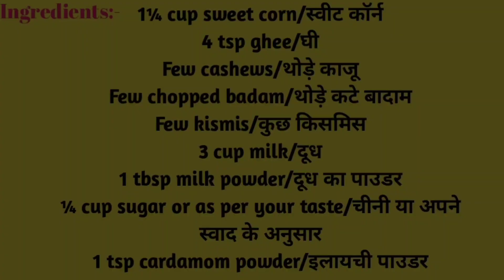Sweetcorn Kheer Recipe||Corn Payasam||Bhutte Ki Kheer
Ingredients:-
1¼ cup sweet corn/स्वीट कॉर्न
4 tsp ghee/घी
Few cashews/थोड़े काजू
Few chopped badam/थोड़े कटे बादाम
Few kismis/कुछ किसमिस
3 cup milk/दूध
1 tbsp milk powder/दूध का पाउडर
¼ cup sugar or as per your taste/चीनी या अपने स्वाद के अनुसार
1 tsp cardamom powder/इलायची पाउडर